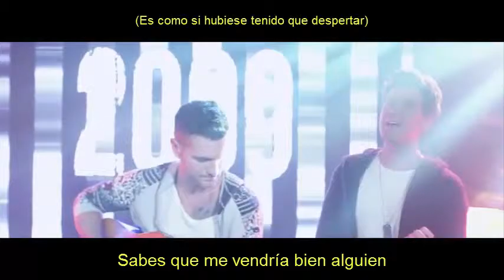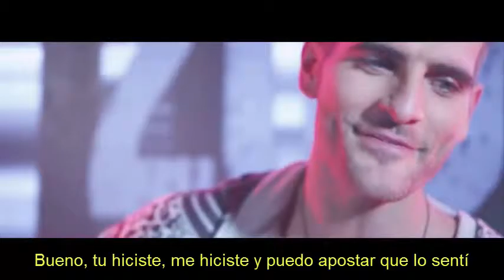Anthem Lights | Best of 2009 Pop Medley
Best of 2009 Tracklist:
Whatcha' Say by Jason DeRulo
Use Somebody by Kings of Leon
Halo by Beyonce
I'm Yours by Jason Mraz
Just Dance by Lady Gaga
I Gotta Feeling by Black Eyed Peas